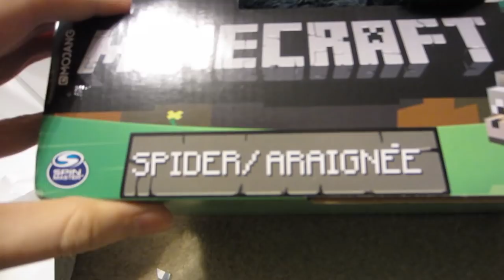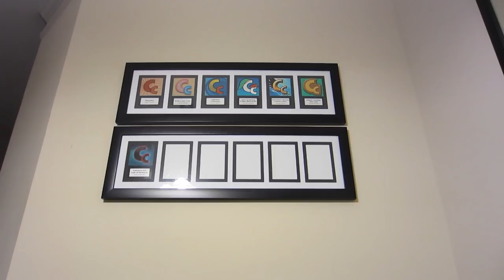Weekend with Chuggaaconroy (Day 1852 - 12/20/14)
Christmas is in 5 days, but it's the perfect time to visit Chugga and Masae! :D